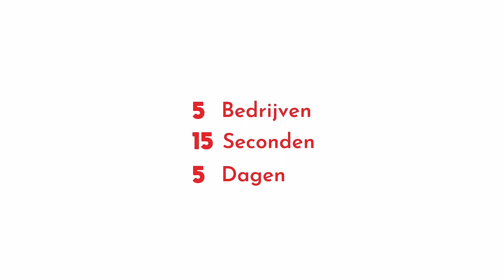Ondernemersnieuws Aanhuis Woonboulevard Nijmegen en meer uit Nijmegen, Wijchen en Beuningen!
Ook meedoen met een 5-15-5 actievideo en 5 dagen 90.000 mensen bereiken met jouw nieuws voor €200 excl.?